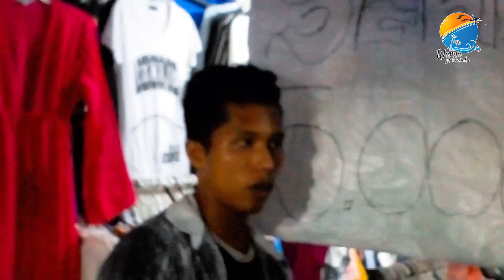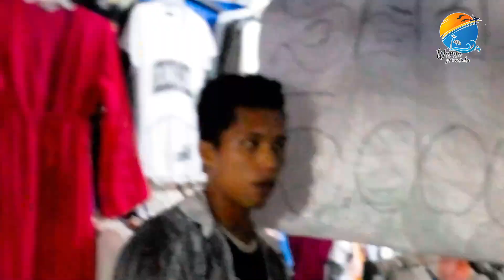BATAM SURGANYA BARANG SEKEN INDONESIA. BATAMNSURGANYA BARANG SEKEN BERMERK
mau tampil dengan gaya maksimal tanpa harus merogok kocek dalam-dalam, datanglah ke Kota Batam, disini segala surganya barang bermerk dengan kualitas tinggi.

buat kalian yang mau bergaya dengan barang² branded, kota ini wajib dikunjungi untuk hunting outfit yg kalian mau.